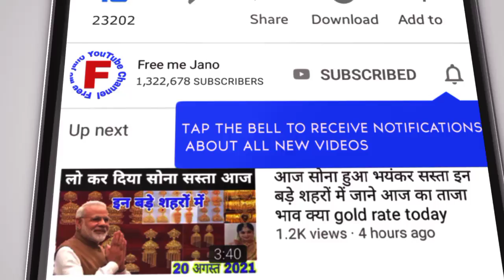Aaj Ka Match Kaun jitega RCB VS RR आज का मैच कौन सी टीम जीतेगी राजस्थान बनाम बेंगलुरु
RCB_vs_RR_Match_Prediction
RCB VS RR Match kaun Jitega aaj
RCB vs RR Match Prediction,

Your Queries 🔴

Your Queries -

RCB vs RR ! Match No.43th IPL 2021 ! जानिए कौन जीतेगा मैच ! Match Prediction And Dream 11 IPL​

ABOUT VIDEO🔴

kKR vs MI Match prediction
DC vs SRH Match Prediction
Sunrisers Hyderabad vs Delhi Capitals Match Prediction
Delhi Capitals vs Sunrisers Hyderabad Match Prediction
SRH vs DC main SE Kon jitega
Sunrisers Hyderabad vs Delhi Capitals
Hyderabad vs Delhi
Delhi vs Hyderabad
SRH vs DC Kaun jitega
DC vs SRH kaun jitega
aaj ka match kaun jitega
CSK RR aaj ka match
23/09/2021
23 September 2021
SRH vs DC aaj ka match
Dream 11 Match Prediction today
Srh vs dc who will win
Today's IPL match prediction
IPL 2021
Dream 11 IPL match no.34
match no.20
SRH vs DC 2021 comparison
SRH vs DC 2021
IPL 2021 34th T20 Match Prediction
Today match prediction IPL who will win Today match prediction Toss
Today match prediction IPL dream 11 team IPL mein Aaj Kaun jitega
IPL
Kaun jitega aaj ka IPL match

DON'T FORGET LIKE AND SUSUSCRIB